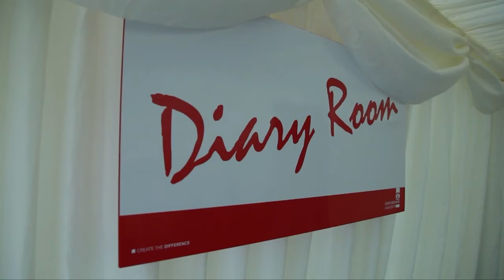Day 3: Emma and Vic in the diary room